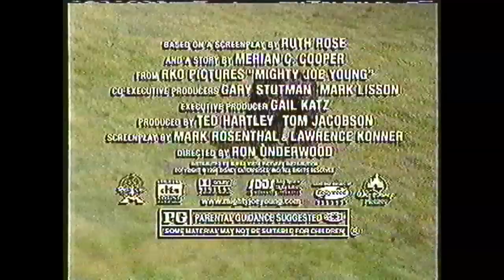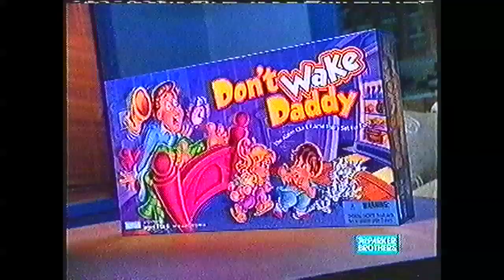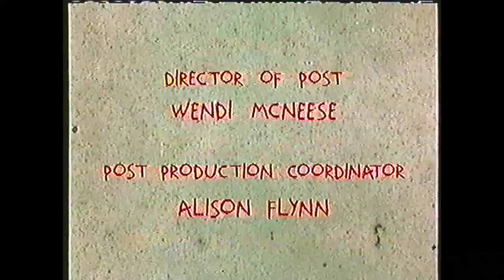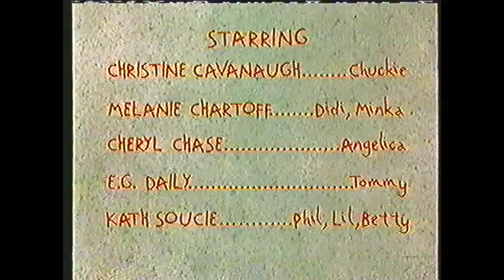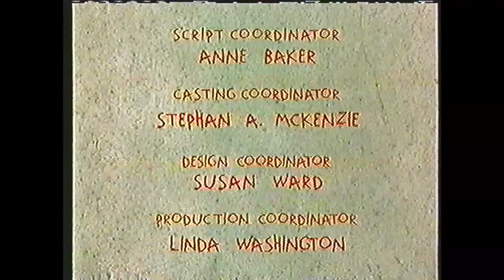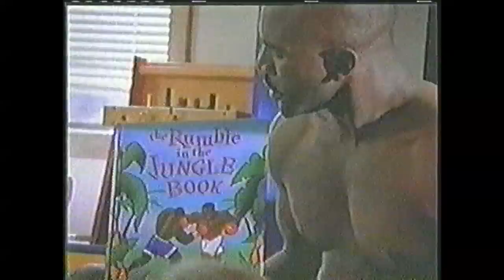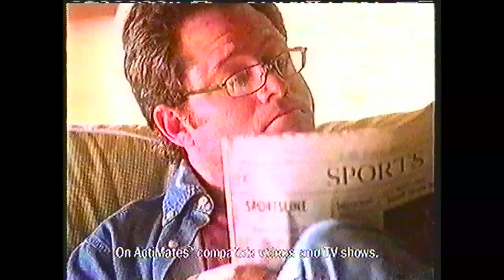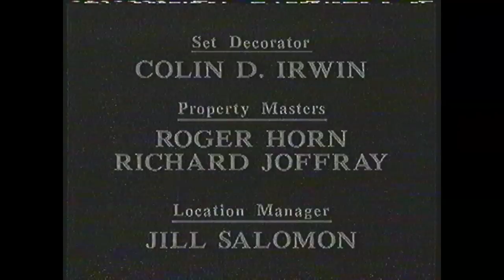Nickelodeon/Nick At Nite November 16, 1998 Commercials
The things you can find at thrift stores. Commercial breaks on Nickelodeon/Nick At Nite from November 16, 1998, aired during a Rugrats marathon, The Brady Bunch and The Wonder Years. In order:

1. Cousin Skeeter
2. Blockbuster video with Lion King II: Simba’s Pride
3. Play-Doh McDonaldLand
4. Beyond Pink Barbie
5. Star Gymnast Jamie
6. Bearable Bears
7. Beyond Pink Barbie
8. Nickelodeon Bumper
9. Rugrats Runnin’ Wild marathon bumper
10.  Rugrats Runnin’ Wild marathon bumper
11. Catdog
12. Mighty Joe Young
13. Betty Spaghetti
14. Hot Wheels Uptown Downtown
15. Sketchers Lights
16. Girl Talk
17. Rugrats Runnin’ Wild marathon bumper
18. Rugrats Closing Credits
19. TCA Cable Together We Can Make a Difference with former Dallas Cowboy Bob Lilly
20. ESPN NASCAR Ride Along Program with Dale Earnhardt (featuring spot for Action Honda in Bentonville, AR)
21. Dr. Dolittle on Video
22. Cool Sitter Teen Skipper
23. Don’t Wake Daddy
24. Baby Slurp ‘N’ Burp at Toys ‘R’ Us
25. WCW Bashin’ Brawlers
26. Hot Wheels Daytona 500
27. Snick
28. Rugrats Runnin’ Wild marathon bumper
29. Rugrats Runnin’ Wild marathon bumper
30. A Bug’s Life
31. Rugrats Super Singing Tommy Doll
32. Power Rangers in Space
33. Barbie Dance with Me Talking Boombox
34. Rugrats Runnin’ Wild marathon bumper
35. Rugrats closing credits
36. QVC
37. Scent of a Women on USA (Film Vault block)
38. Mighty Joe Young
39. Beyond Pink Barbie
40. Milton Bradley/Parker Brothers Handheld Games
41. Lego Insectoids
42. Barbie Riding Club on PC
43. Nickelodeon Bumper
44. Rugrats Runnin’ Wild marathon bumper
45. CatDog
46. Battle Squads
47. Bedtime Bubba
48. Electronic Talking Battleship
49. Barbie Dance with Me Talking Boombox
50. Singing Bathtime Bouncy Baby
51. Cousin Skeeter
52. Rugrats Runnin’ Wild marathon bumper
53. Rugrats closing credits
54. QVC
55. Coleman Milk
56. Fishin’ Around
57. Very Velvet Barbie
58. Mouse Trap
59. Barbie Deluxe Dream House
60. Juicy Fruit
61. Nick At Nite Bumper
62. Nick At Nite Schedule
63. Nick At Nite Instant Gratification Week
64. The Rugrats Movie
65. Cross Your Heart Bras
66. Connections
67. WebTV with Robert Stack
68. Florida’s Natural
69. Triaminic
70. TCA Cable Together We Can Make a Difference with former Dallas Cowboy Bob Lilly
71. ESPN Sportscenter with Evander Holyfield (featuring Action Honda)
72. Hyundai
73. eToys.com
74. JC Penny Home Collection
75. Baby Gap
76. Quaker Oatmeal
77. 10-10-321 with Reginald Vel Johnson and John Lithgow
78. Fisher Price Kick and Play Piano
79. Nick At Nite Bumper
80. The Brady Bunch credits with Wonder Years spot
81. Wonder Years Bumper
82. L’Oréal Color Vive with Heather Locklear
83. Puzz 3-D
84. The New Steel
85. Armageddon on Video
86. Tic Tac
87. Cool Whip
88. Nick at Nite Instant Gratification
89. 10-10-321 with Tony Danza
90. MicroSoft ActiMates Arthur
91. Tic-Tac-Total
92. Children’s Tylenol
93. Wizard Rotary Tool
94. Nick at Nite Instant Gratification
95. The Wonder Years credits

Support vhscollector.com's campaign to raise money to fix the site